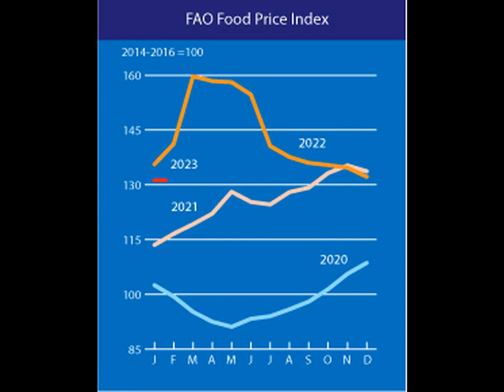Мировые цены на продовольствие падают десятый месяц подряд.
ООН Ценынапродукты Мировые цены на продовольствие снижаются десятый месяц подряд. Индекс цен на продовольствие ФАО в январе 2023 года составил 131,2 пункта, что на 0,8% меньше, чем в декабре и на 17,9% ниже своего пика, достигнутого в марте 2022 года. Об этом сообщает РБК-Украина со ссылкой на публикацию ФАО (Продовольственная и сельскохозяйственная организация ООН). По данным ФАО, индексы цен на растительные масла, молочные продукты и сахар способствовали январскому снижению, в то время как индексы цен на зерно и м